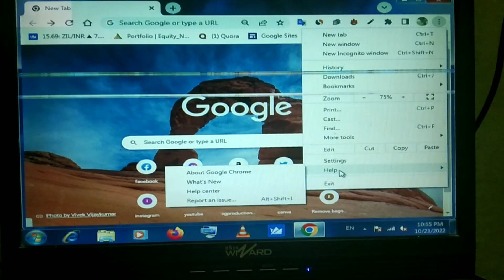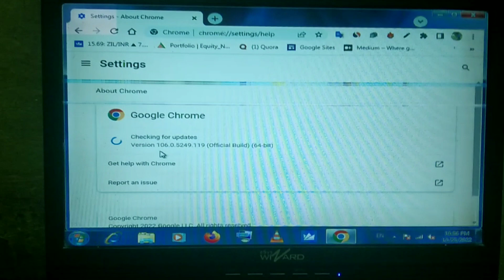Google Chrome Update Karo/Google Chrome ab update Karo 1mint me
hello friends is me aap 1 mint me Google Chrome ko update karna sikhoge.